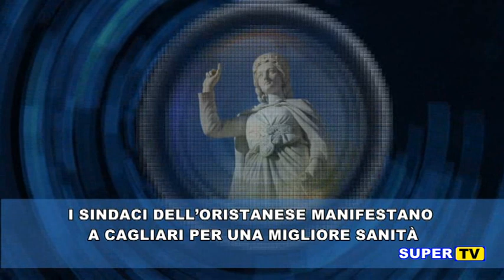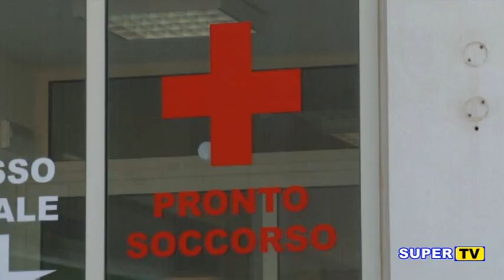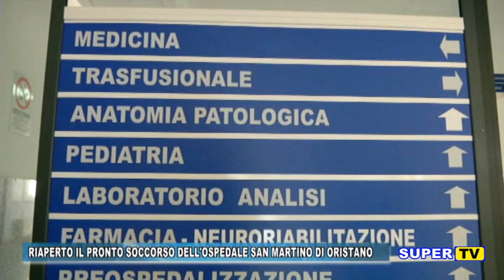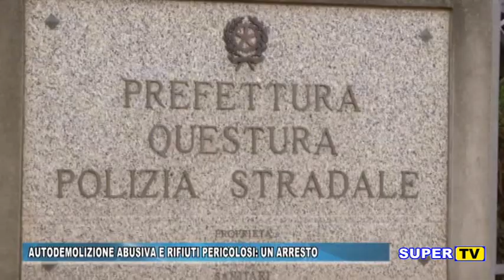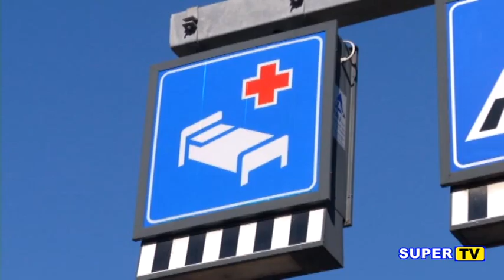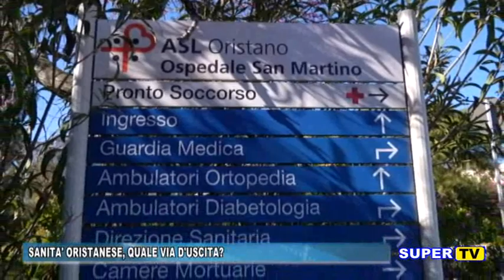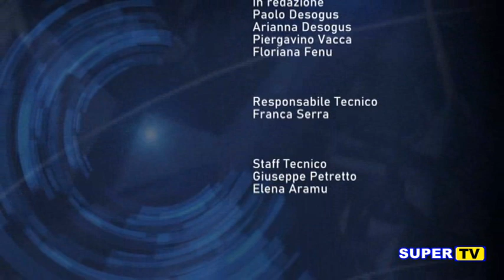TG ORISTANESE DEL 16 DICEMBRE 2020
OGGI NEL NOSTRO TG

- Riaperto il ProntoSoccorso di
- Finisce agli arrestidomiciliari un autodemolitore abusivo della provincia
- I sindaci dell’oristanese manifestano a Cagliari per una migliore
- Acqua non potabile nei rubinetti di Milis e